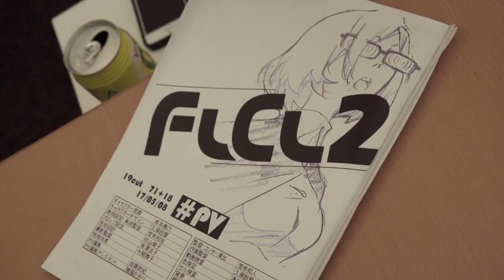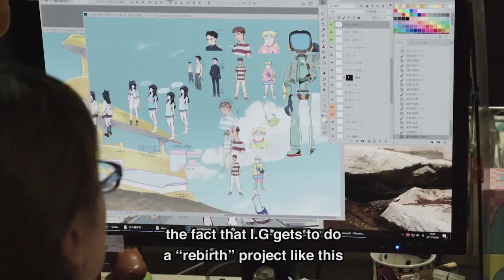Adult Swim | Toonami | FLCL Progressive (S2) | Behind The Scenes (Extended Ver.)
While you countdown to the return of FLCL, take a trip to Production I.G. and sit down with the creators of FLCL: Progressive and FLCL: Alternative! You might have seen a snippet on TV or Pre-Flight, but check out the full segment below!